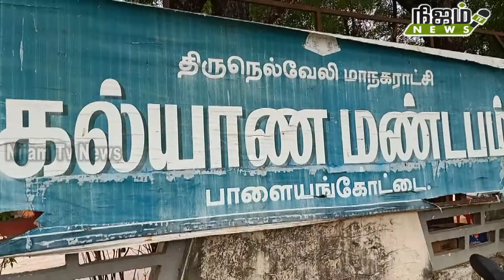மலேசியா தம்பதியின் மகன் சுஹால்நவீனின் பிறந்தநாள்! நெல்லையில் ஆதரவற்றோருக்கு உணவுவழங்கி கொண்டாட்டம்.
மலேசியா கோலாலம்பூரை சேர்ந்த முத்துராமன் பத்மா தம்பதியரின் மகன் சுஹாஸ் நவீனின் 2 வது பிறந்த நாளை முன்னிட்டு நெல்லை மாவட்டம் முகநூல் நண்பர்கள் குழு சார்பில் பாளையங்கோட்டை மாநகராட்சி கல்யாண மண்டபத்தில் தங்க வைக்கப்பட்டுள்ள ஆதரவற்றவர்களுக்கு மதிய உணவு வழங்கும் நிகழ்ச்சி நடைபெற்றது. முகநூல் நண்பர்கள் குழுவின் நிர்வாகியும், தொழில் அதிபருமான முருகப்பன் சிறப்பு விருந்தினராக கலந்துகொண்டு ஆதரவற்றவர்களுக்கு மதிய உணவுகளை வழங்கினார்.